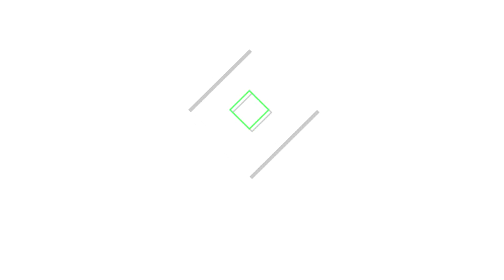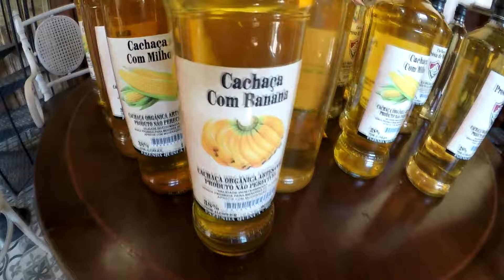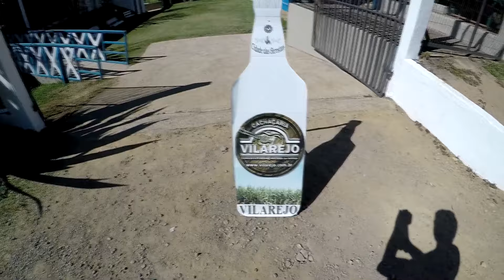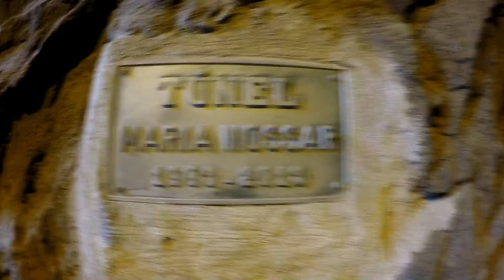BATE - VOLTA: CONSERVATÓRIA - RJ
Bate e volta em Conservatória, pequena cidade no interior do Rio de Janeiro, repleta de natureza aguardando ser desbravada, além de muita história e cultura. 🚌🌎